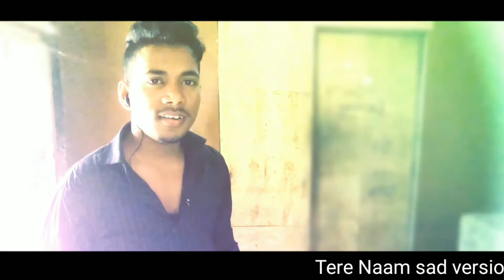Tere Naam (Sad version) | Salman khan | Udit Narayan | Unplugged (cover) By Manik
Song :- Tere naam sad version
Singer :- Udit narayan
Movie:- Tere Naam
Cover singer:- Manik Das

Tell me about your fav song (comment) i will play for you..